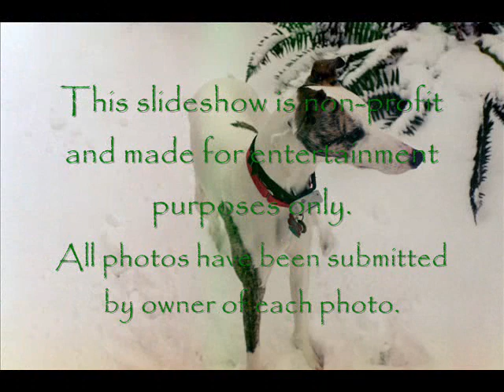Whippet Wonderland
Snow whippets from Scotland, Sweden, England, Canada, Alaska and the lower 48 !